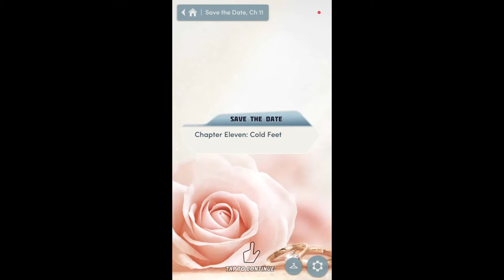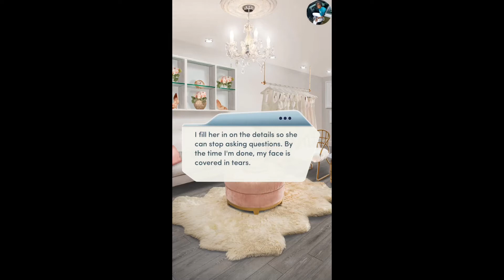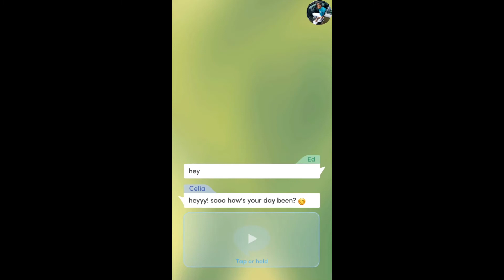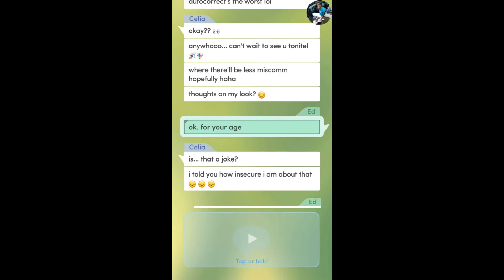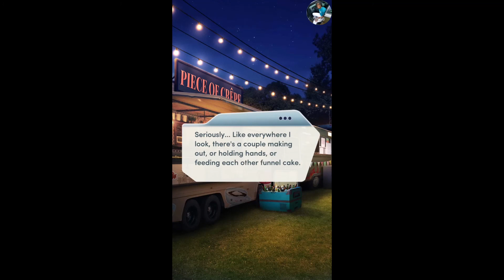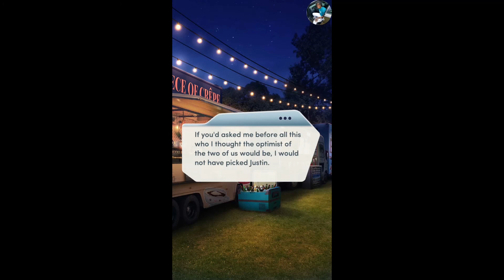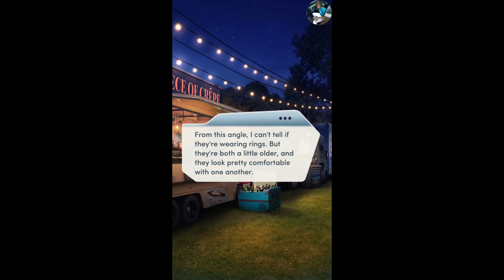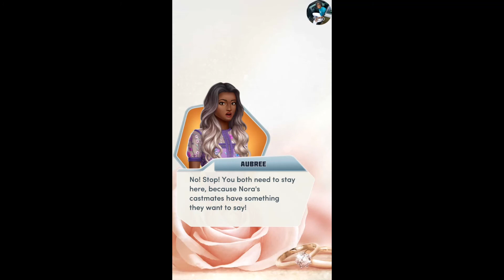Choices: Save the Date Chapter 11 ED Disaster Date {Diamonds Used}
Chapter 11: Cold Feet
Love is dead. And so is my career.

SAVE THE DATE - Make wedding dreams come true as the ultimate wedding planner! Just don't forget to choose your plus one...